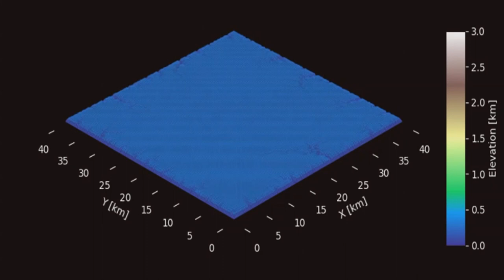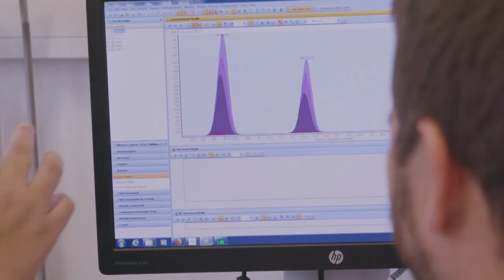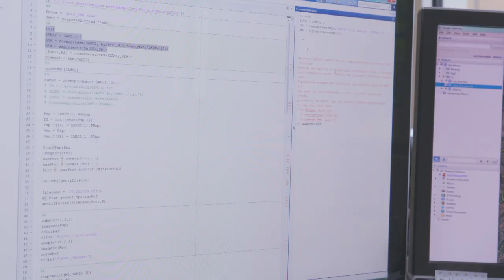Die Haut der Erde - Wo Leben auf Steine trifft (Kurzversion)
Was formt die Oberfläche der Erde auf der wir leben: ihre Berge, ihre Flüsse, die Täler, die Böden?  Wird die Erdoberfläche geformt, wenn Gesteine durch geologische Kräfte hochgehoben und dann durch Regen, Eis und Wind zerstört werden, oder prägen Pflanzen mit ihren Wurzeln, Tiere, die in den Boden graben, und die große Anzahl von Mikroorganismen die Landschaft?
Erleben Sie, wie die Wissenschaftler des deutsch-chilenischen Projekts "EarthShape" diese Fragen entlang einer faszinierenden Landschaft in Chile und in ihren Laboratorien zu Hause untersuchen.

Dieser Film wurde im Rahmen des DFG-geförderten Forschungsnetzwerks "EarthShape - Earth Surface Shaping by Biota" konzipiert und produziert wird. Das Netzwerk wird von Todd Ehlers (Universität Tübingen) und Friedhelm von Blanckenburg (GFZ Potsdam) koordiniert wurde.

Ein Wissenschaftsfilm von:

Friedhelm von Blanckenburg, Deutsches GeoForschungsZentrum GFZ Potsdam
Wolfgang Dümcke, Filmbüro-Potsdam
Kirstin Übernickel, Universität Tübingen

DOI: 10.2312/GFZ.3.3.2019.004